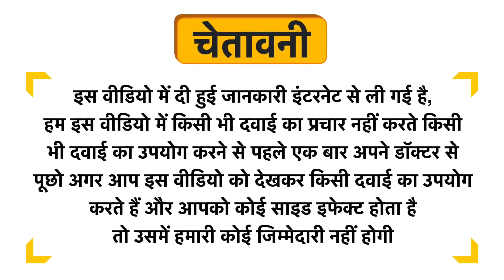Innate Nabhi Veda Mind Sharpening Navel Oil Uses in Hindi | Side Effects | Review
Innate Nabhi Veda Mind Sharpening Navel Oil Uses in Hindi | Benefits | Side Effects | Dose

Innate Nabhi Veda Mind Sharpening Navel Oil Uses in Hindi
Innate Nabhi Veda Mind Sharpening Navel Oil Kis kaam aati hai
Innate Nabhi Veda Mind Sharpening Navel Oil Review
Innate Nabhi Veda Mind Sharpening Navel Oil Side Effects
Innate Nabhi Veda Mind Sharpening Navel Oil ke fayde in hindi
Innate Nabhi Veda Mind Sharpening Navel Oil how to use